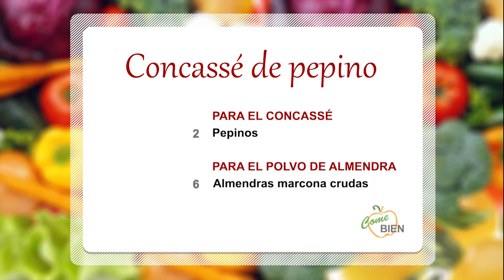Concassé de pepino con yogur y sorbete de manzana ácida 👨🏻‍🍳 ¡Come Bien!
👩‍🍳 Hoy, David Marqués nos presenta un menú especial: ¡Concassé de pepino con salsa de yogur y sorbete de manzana ácida!